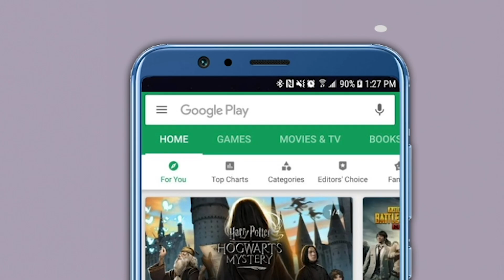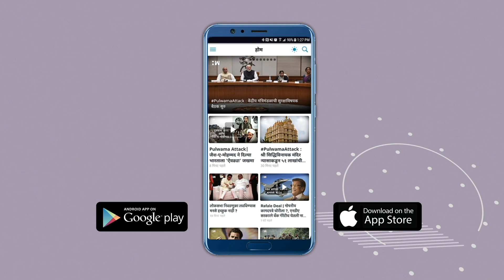एकनाथ खडसेंना दोन महिन्यात तीनवेळा कोरोना,शास्त्रज्ञांनी संशोधन केलं पाहिजे,महाजनांकडुन खिल्ली !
भाजपला रामराम ठोकून नुकतेच राष्ट्रवादी काँग्रेसमय झालेले ज्येष्ठ नेते एकनाथ खडसे यांना पुन्हा एकदा कोरोनाची लागण झाली आहे. खडसे यांना यापूर्वीही दोन वेळा कोरोनाची लागण झाली होती. त्यावर भाजप नेते गिरीश महाजन यांनी एक मागणी केली आहे. हा नेमका कोणत्या प्रकारचा कोरोना आहे, यावर शास्त्रज्ञांनी संशोधन करावं अशी मागणीच गिरीश महाजन यांनी केली आहे. महाजन यांच्या अशाप्रकारच्या मागणीमुळे जळगाव जिल्ह्यात पुन्हा एकदा राजकीय खडसे विरुद्ध महाजन राजकीय वातावरण तापण्याची शक्यता आहेEknathKhadse GirishMahajan Covid19 NCP BJPSUBSCRIBE to HW News Marathi